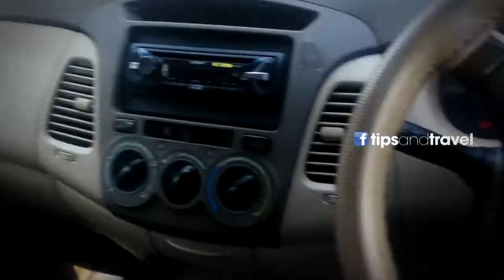Manejando del lado derecho (al revés que en México)